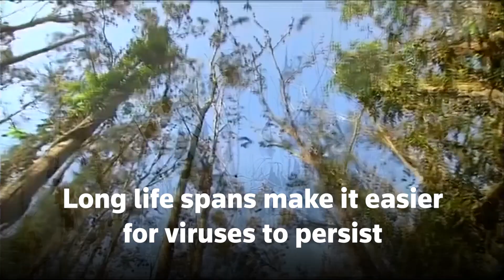Explainer: Bats and the origin of outbreaks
The COVID-19 outbreak started with bats, and many deadly viruses in the past have also originated from bats, including the Ebola outbreaks in Western Africa. But what makes these flying mammals such ideal hosts for disease-causing viruses?